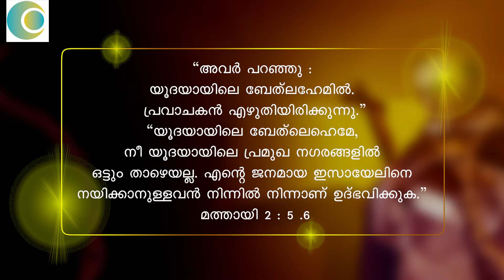സാത്താന്റെ പ്രതിനിധിയായ ഹെറോദേശ് വിശുദ്ധലിഖിതങ്ങളിൽ അന്വേഷിച്ചതെന്ത്? Catena Aoura 56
പുറമ്പോക്കിൽ
പിറന്ന രാജാവായ
ദൈവം...

സുവർണ്ണ ചങ്ങലയുടെ
56ാം എപ്പിസോഡാണിത്.